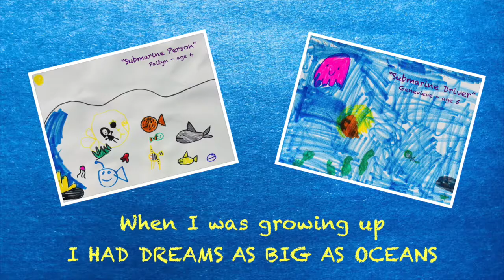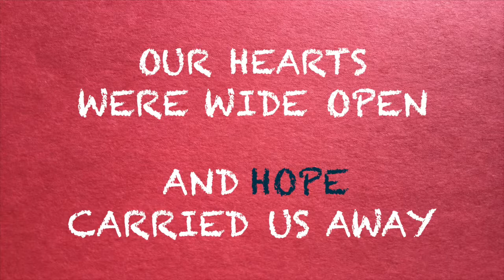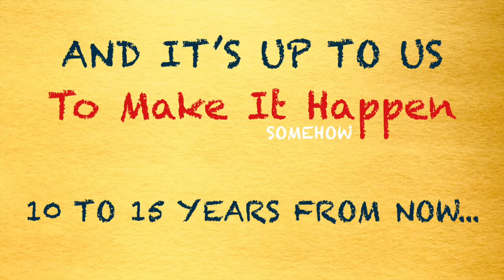Ryan McIntyre "10 to 15 Years from Now"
A song Ryan wrote based around the dreams (and pictures) of some 5-10 year old kids at a summer camp.